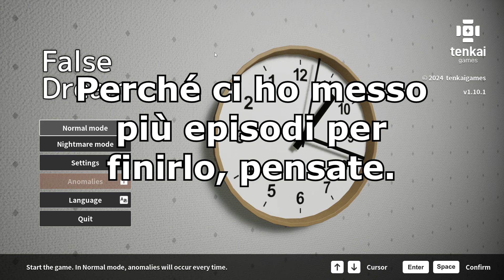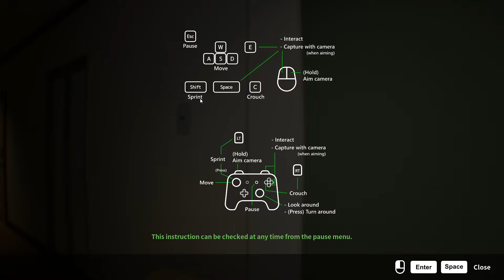Maledetto Pupazzetto ➔ 01 False Dream | 偽夢 [PC]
Con somma gioia condivido questo divertentissimo giochino senza pretese che però mi ha fatto saltare per aria in più di un'occasione, trattandosi di un horror.
Bisogna scovare di volta in volta le anomalie nella stanza d'albergo in cui ci troviamo.
E se mi conoscete un po' sapete che la mia attenzione per i dettagli sfiora il paranormale.
Questo gioco poteva essere finito in un quarto d'ora.
Scordatevi il quarto d'ora, con me.